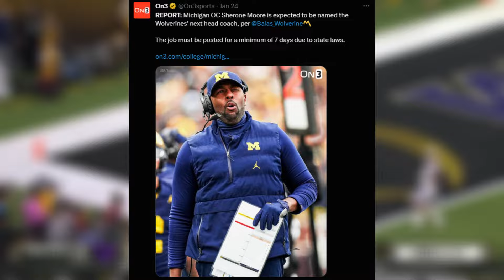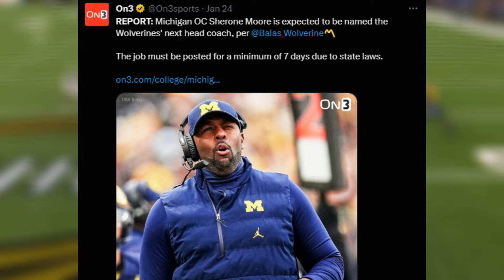THIS Is A PERFECT Move For Both Jim Harbaugh & The Michigan Wolverines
After nine seasons at Michigan, Jim Harbaugh opted to return to the NFL, reaching an agreement with the Los Angeles Chargers to be their next head coach.

Most of the fans in Ann Arbor wished Harbaugh well and thanked him for their first championship since 1997. Likewise, Ohio State supporters in Columbus ushered Harbaugh out with reminders of Michigan’s sign-stealing scandal that spanned three seasons and the fact a Wolverines head coach hasn’t finished his tenure with a winning record against the Buckeyes since 1994. All while conducting their hisses into a melody that probably resembled the tune of “Ding Dong the Witch is Dead,” considering Ohio State has now fallen to the Wolverines for three straight seasons.

YTI
THIS Is POTENTIALLY The GREATEST Coaching Story of ALL-TIME